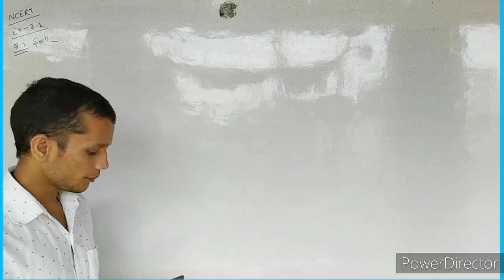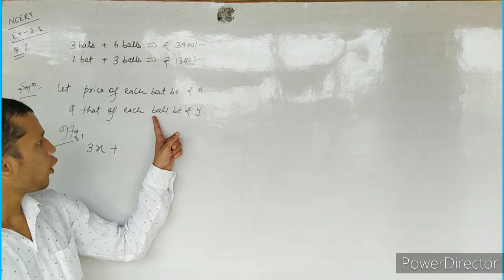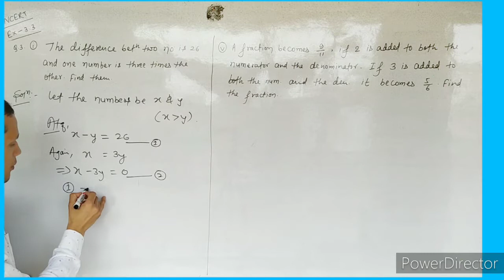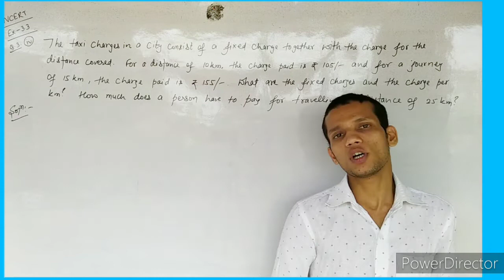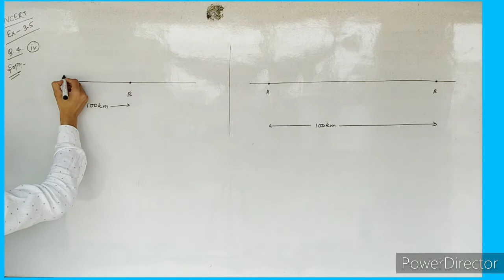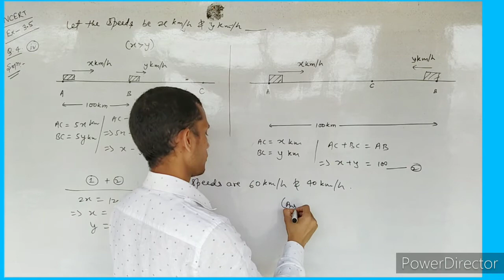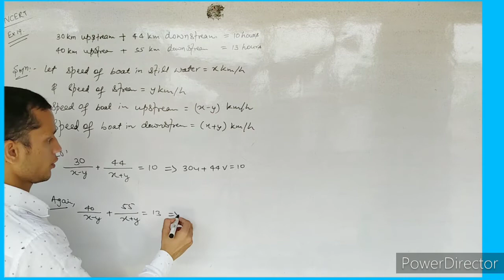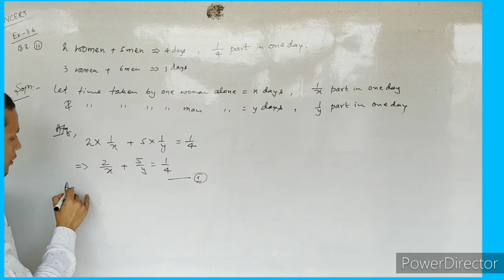Pair of linear equations in two variables; Some word problems